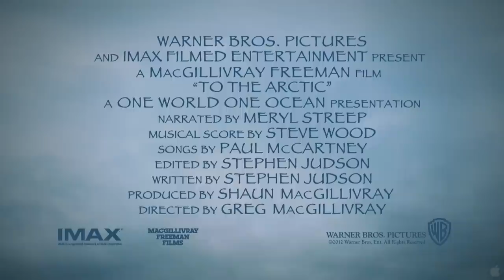To the Arctic (2012) - Challenges Filming Underwater